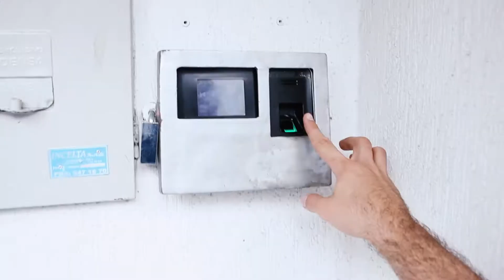GO - LAB Oficinas colaborativas | Cámara de Comercio del Huila